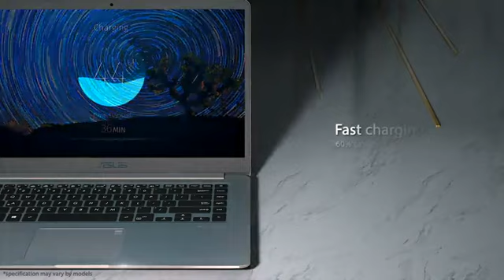ASUS VivoBook S Thin & Light Laptop, 14 FHD,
8th Generation Intel Core i7-8550U (Turbo up to 4.0GHz) quad-core processor and dedicated NVIDIA GeForce MX150 graphics 2GB
8GB DDR4 RAM and 256GB SSD
14" Full HD WideView display with up to 178° WideView and ASUS NanoEdge bezel for a stunning 77% screen-to-body ratio
Slim 12.8" wide, 0.7" thin and portable footprint with metal cover and backlit keyboard with fingerprint sensor
Comprehensive connections including USB 3.1 Type-C (Gen1), USB 3.0, USB 2.0, HDMI, & headphone/mic combo port